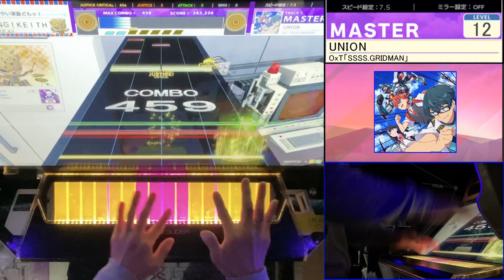【CHUNITHM】UNION (Master Lv12) ALL JUSTICE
初めて聴きましたがいい曲ですね！！

UNION / OxT「SSSS.GRIDMAN」
Master Lv12

素材使用
PIXTA